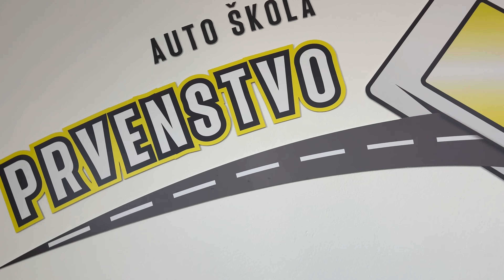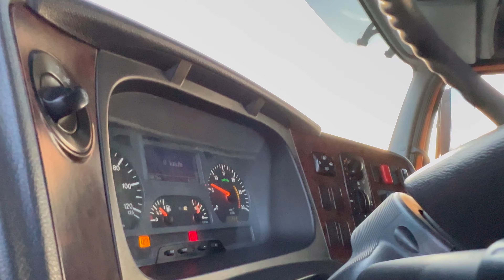Poligonske radnje - Auto škola “Prvenstvo”